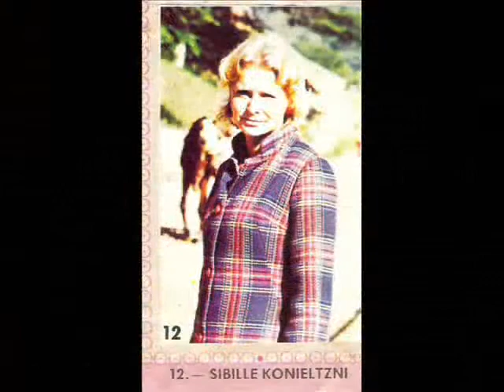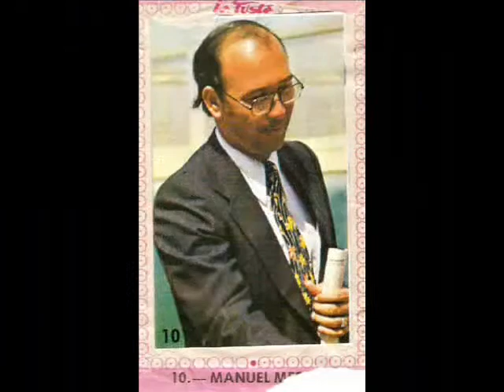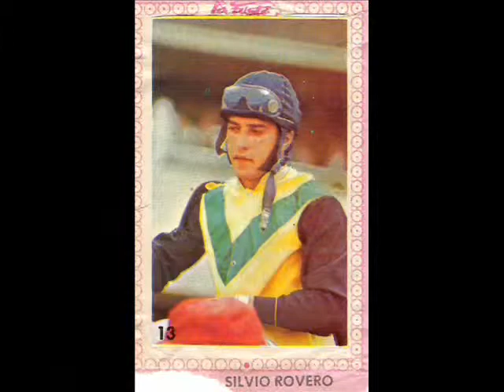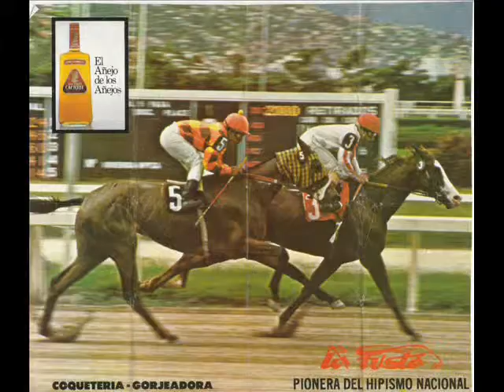LA FUSTA Afiches, Barajitas y Mas...!!!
Lo Mejor de lo Mejor de la Pionera del Hipismo Venezolano...!!!